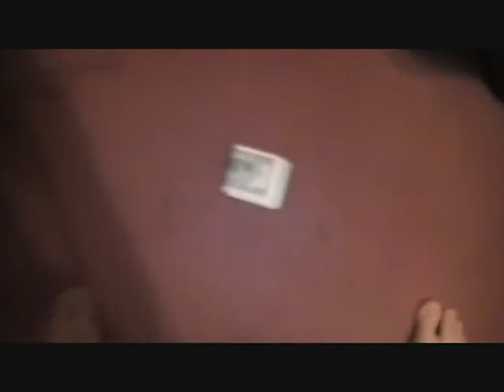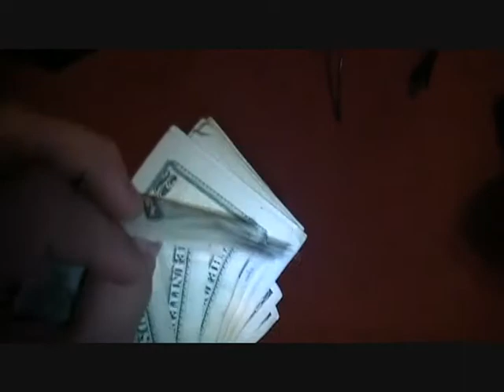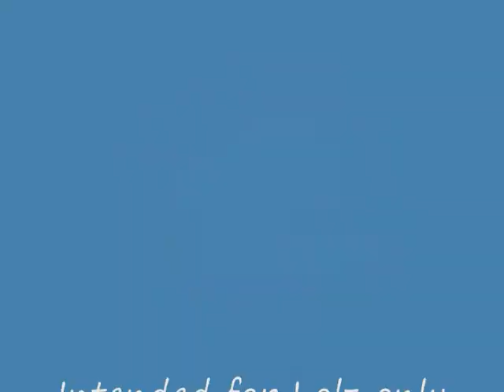Need money??!?!!?!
Intended for lol'z only.
Figured since Jp did it. My boy Twistedchild420 did it. And red2chfd did it. I'd play around and give it a go